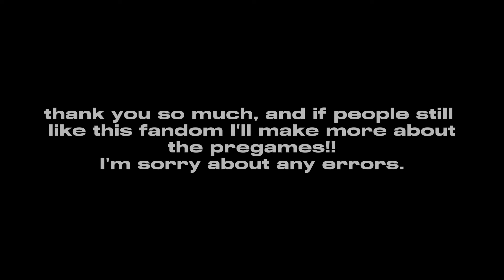[☁️] DRV3 Pregames react to their Ingame selfs!! || SPOILERS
ʚ Welcome to my gacha channel! ɞ
It's been ages since I've done a danganronpa video, but I feel like as a new year I should give it a try to go back to this channel's origins♡
[ faz muuito tempo que não posto um vídeo de danganronpa, mas acho que tipo como um ano novo acaba de chegar, o que custa dar oportunidade para o passado brilhar? ♡
OBS: créditos a idealizadora da maioria dos designs do canal, fluery - link está ali em cima ]

00:00 start
00:50 kaede akamatsu - the ultimate pianist
02:34 "we wouldn't audition for a killing game"
02:54 miu iruma - the ultimate inventor
05:21 kokichi ouma - the ultimate supreme leader
08:27 maki harukawa - the ultimate caretaker

ʚ Tags ɞ
gacha react "Welcome to a new world of Danganronpa, and prepare yourself for the biggest, most exhilarating episode yet. Set in a "psycho-cool" environment, a new cast of 16 characters find themselves kidnapped and imprisoned in a school. Inside, some will kill, some will die, and some will be punished. Reimagine what you thought high-stakes, fast-paced investigation was as you investigate twisted murder cases and condemn your new friends to death. Forget what you thought you knew about Danganronpa and join a completely new cast of Ultimates for a brand-new beginning. In a world where everyone is trying to survive, nobody’s motivations are quite what they seem. Use your skills to solve each new murder or meet a gruesome end. The world is shaped by our perception of it. Fast-paced trial scenes will require lies, quick wits, and logic to guide your classmates to the right conclusions." shuichi saihara when?